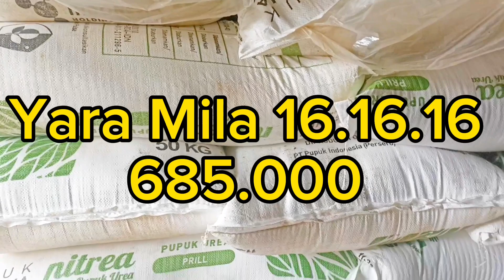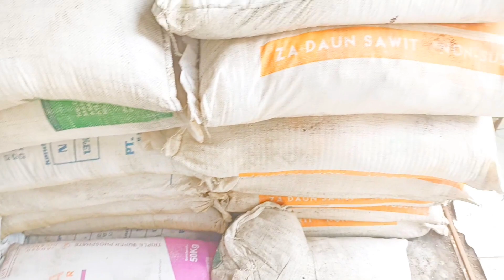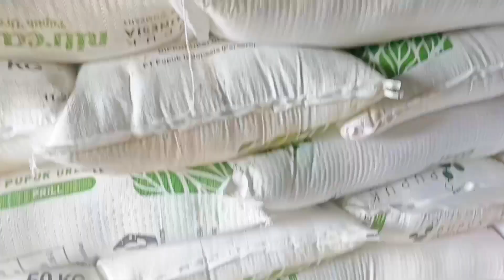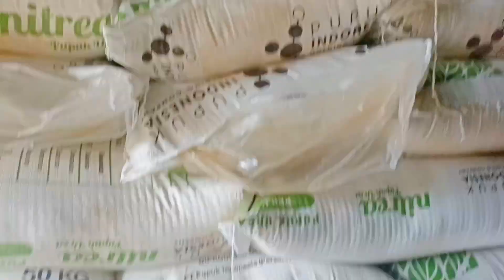UPDATE HARGA PUPUK DESEMBER 2023 TERJUN BEBAS